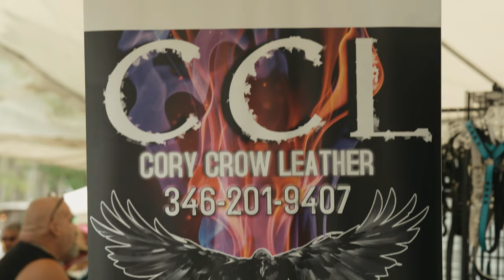Labor Day 2022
Working Men was the theme for Labor Day 2022. We had a lot of fun with it!